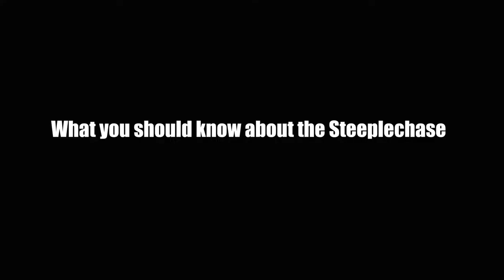What You Should Know About the Steeplechase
Have you seen runners in a steeplechase race?

If this is your first time hearing of this event, what comes to your mind?

To give you clear details, we explain in today's video how steeplechase is created and what's happening in this race.

It is known for different "hurdles" that runners should watch out while in the race. Are you now guessing how it goes?